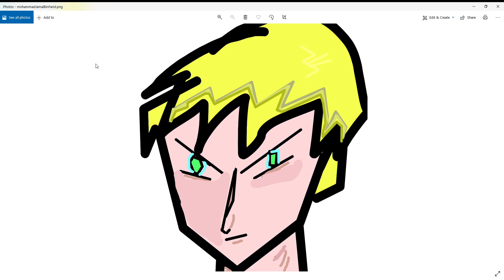I created a new fictional spy hero. A Spy with a thousand . 英雄的なスパイ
This is  my original character . A British Spy Who is a former secret agent of a mysterious agency CtSenck.
He is sent on a  mission to protect the president of a country as a powerful  assasin wants to defeat President Dana Mindel.
He also looks familiar to other agents and his real name is not known.
He has his friends who help him. Leba, when Why and Kimball.
He is good with weapons and spying.
He also has good seduction skills.He is send in as a replacement as the last spy fell into a manhole. Or maybe he isnt who he say he is.
He may seem familiar to some other spy but he is not.